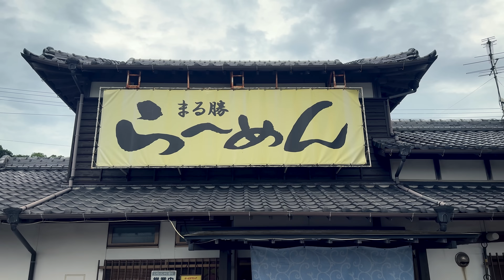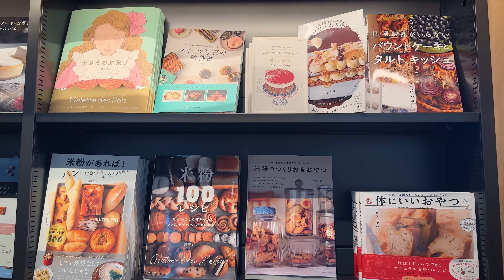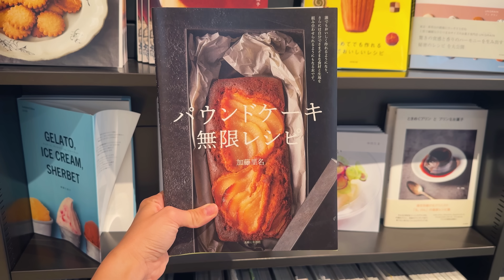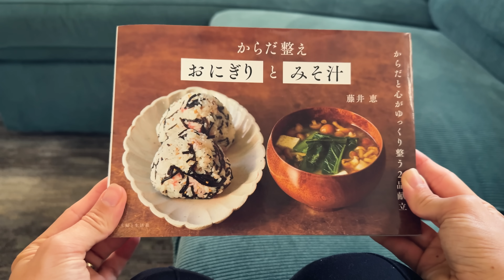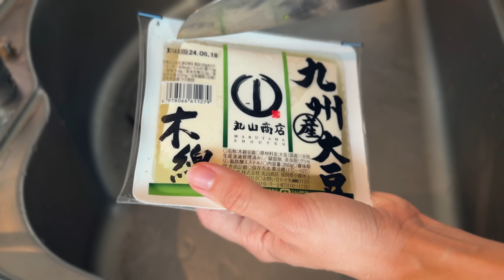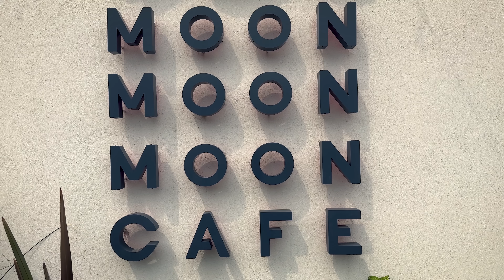Наша жизнь на юге Японии! Июнь в Фукуоке JAPAN VLOG